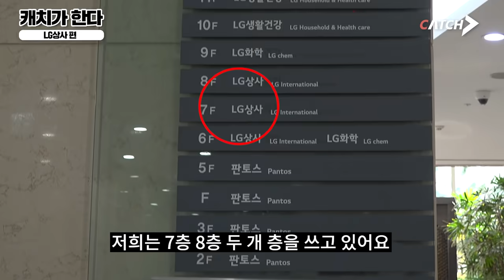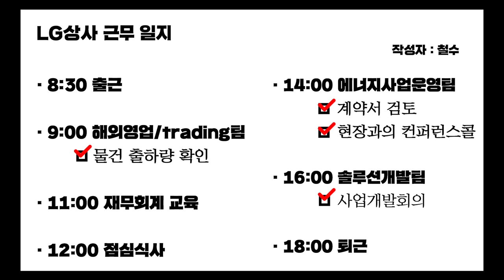미생과는 360도 다르다?! 레알 상사인 일과 대공개ㅣ캐치가한다ㅣLG상사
월남에서 돌아온
김상사, 아니 LG상사 편입니다
LG상사 뭐하는 덴지 모르셨던 분들,
채용 정보 얻고 배꼽 잃고 가세요

▼놓치면 후회하는... ▼